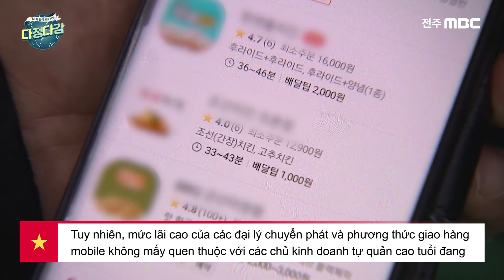[Bản tin phụ đề Đa văn hoá] Dịch Corona 19 kéo dài, "khắc phục bằng chuyển phát"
[다문화자막뉴스] 코로나19 장기화, "배달로 타개"